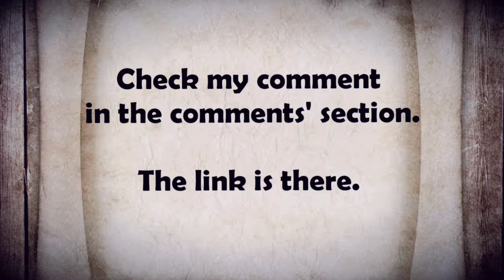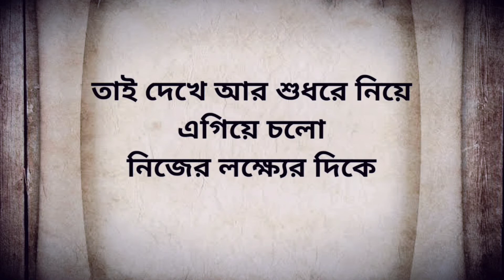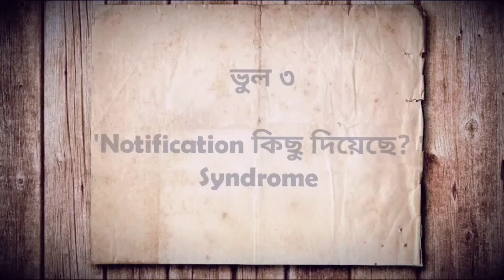চাকরির প্রস্তুতির সময় করা সবথেকে মারাত্মক ভুল (Part 2) - চাকরি পাওয়ার উপায়(2020)- Job Preparation